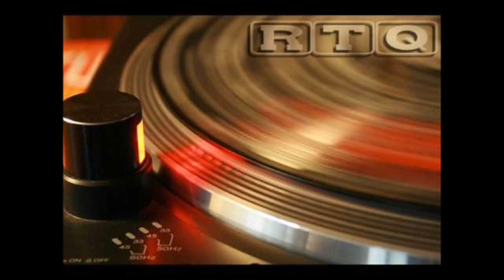RTQ C+C Music Factory - Share that beat of love RTQ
rtq restetranquille